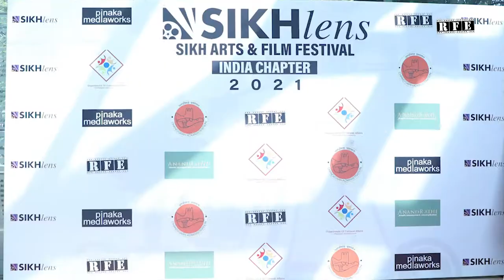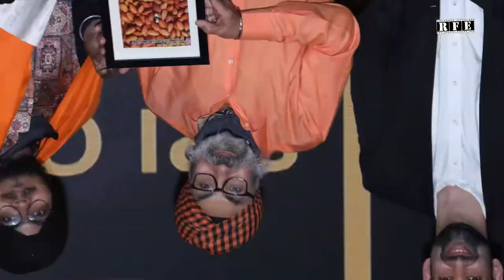Aman Singh Gulati (Almond Singh) honored at Sikhlens India Film Festival 2021 in Chandigarh | RFE TV